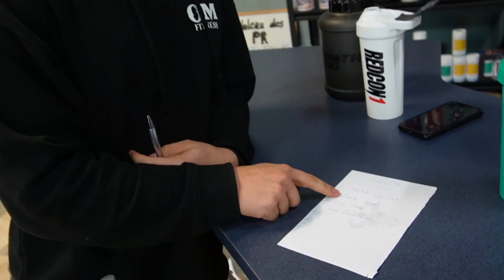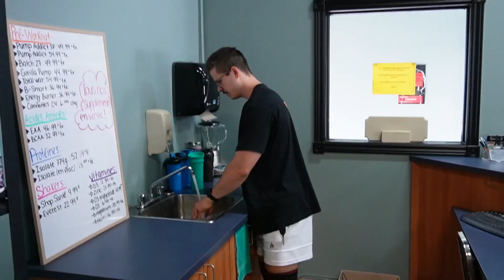Qui est le plus fort? (Compétition)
QUI EST LE PLUS FORT???

La véritable épreuve qui distingue les hommes des garçons!

Montage: Viktor St-Jacques

Aujourd'hui dans cette vidéo, j'ai été tester ma force, face à un autre compétiteur de culturisme! Olivier Montmigny est un athlète dans la catégorie Classic Physique, alors que moi je compétionne Men's Physique, nous avons tous deux pris part à la même compétition en Juillet dernier, soit la classique Popeyes naturel suppléments à Montréal, au Québec et plus précisément au Canada.

Dans cette vidéo, tu verras un typique concours de force entre deux jeunes hommes au sommet de leur forme physique, de la force pure comme en powerlifting et de la technique comme en bodybuilding.

J'espère que tu vas aimer ma vidéo ''Qui EST LE PLUS FORT'!  Qui est très similaire à des vidéos comme Tibo Inshape '' LA FILLE LA PLUS FORTE DU MONDE! ''JE PROVOQUE L’HOMME LE PLUS FORT DE FRANCE !!'' ,''Choqué par l'homme le plus fort de France ! (il pèse 155kg)'' et Tibo Inshape Entrainement ''L'HOMME LE PLUS FORT DE TOUS LES TEMPS !''
J'ai hâte de voir ce que vous en pensez :)

Si tu aimes des vidéos du style ''JE M'ENTRAINE AVEC L'HOMME LE PLUS FORT DE FRANCE !!'', ''JE M'ENTRAINE AVEC LE CHAMPION DU MONDE DE POWERLIFTING !!'', ''J'AFFRONTE L'HOMME LE PLUS FORT DE FRANCE'',
''ENTRAINEMENT EXTREME AVEC UN BODYBUILDER !!'' etc.
Tu es à la bonne place avec cette vidéo de ''Qui EST LE PLUS FORT?''.

Si tu as lu jusqu'à maintenant, commente le mot 'GAINZ!'' et je vais savoir que t'est une beast:)

Abonnés: 448